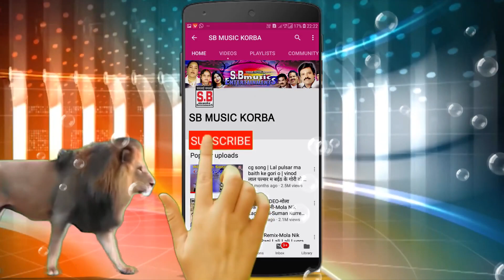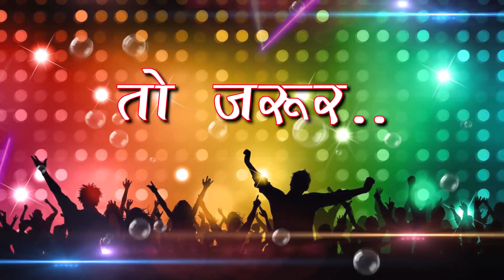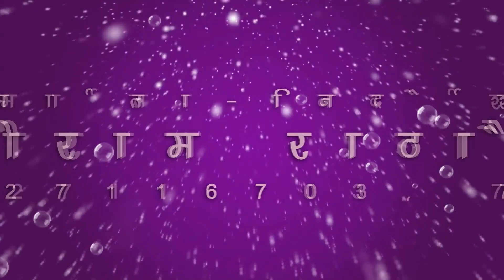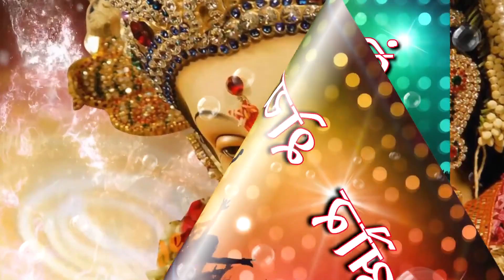दर्द भरे जस गीत | हमर कोरा होगे सुन्ना | Hamar Kora Hoge Sunna | Dhansay Patle | New CG Jas Geet-SB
Song : Hamar Kora Hoge Sunna
गीत :  हमर कोरा होगे सुन्ना
Album :
एल्बम :
Male Singer : Dhansay Patle
गायक : धनसय पाटले
Female Singer :
गायिका :
Lyrics :  Dhansay Patle
गीतकार : धनसय पाटले
Music Director :
संगीतकार :
Producer : Shri Ram Rathore
निर्माता : श्रीराम राठौर
Director : Shri Ram Rathore
निर्देशक : श्रीराम राठौर
Recordist : Nanki ji
रिकॉडिस्ट : ननकीजी
सर्वाधिकार सुरक्षित है : एस.बी.म्यूजिक इंटरटेनमेंट्स छत्तीसगढ़, भारत